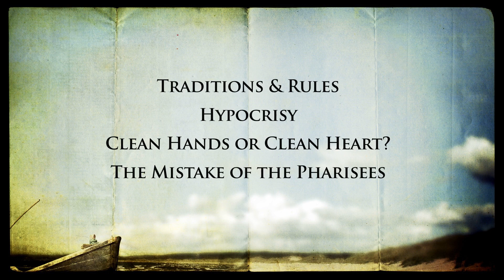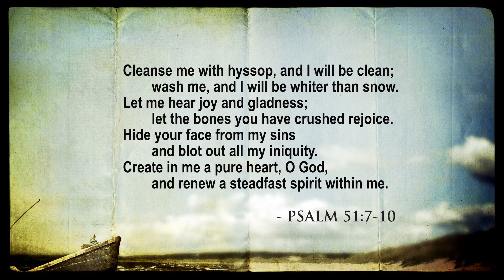Clean hands or clean heart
Discipleship: following Jesus